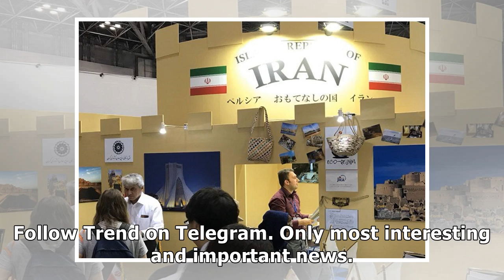Iran parliament approves historic bill on accession to CFT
Tehran, Iran, Oct. 7 Trend Iranian lawmakers on Sunday approved a bill on the country’s accession to Combating the Financing of Terrorism (CFT) standards set by the FATF (Financial Action Task Force).